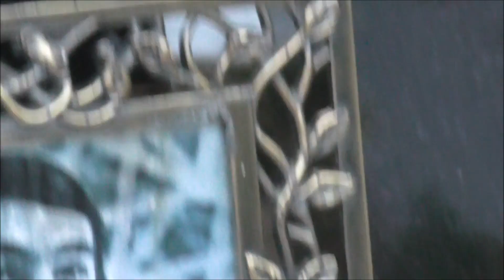československá legenda Ondrej Nepela